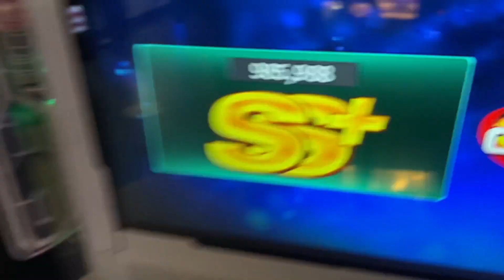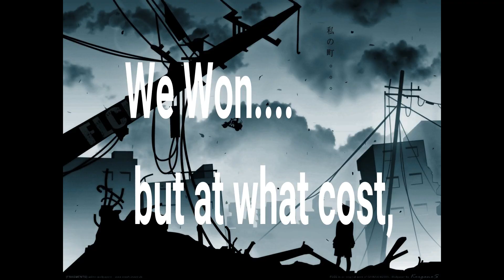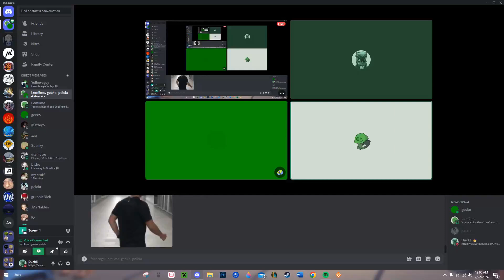Nothing amazing ever happens here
Everything is ordinary.